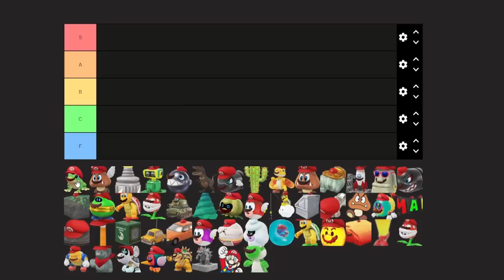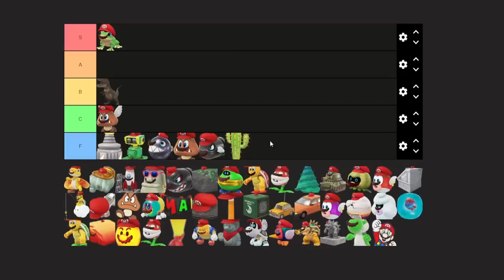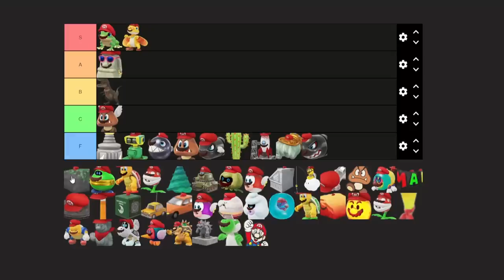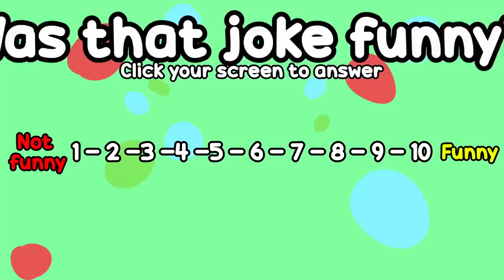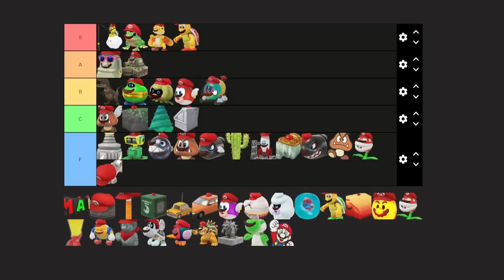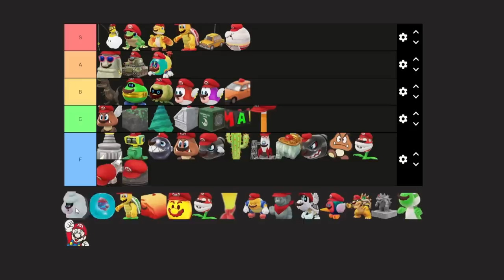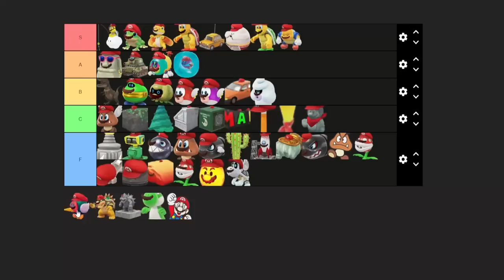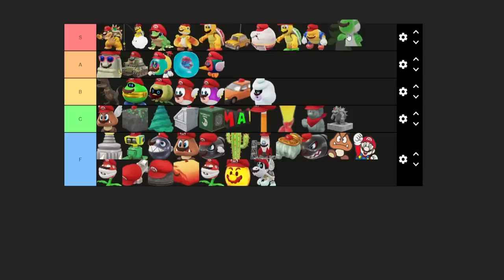If Mario Odyssey Captures Were REAL Tier List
There are 52 unique captures in Mario Odyssey THE GAME BY NINTENDO. It's a huge game with many secrets and easter eggs but today I'm ranking all the captures based on if they were in REAL LIFE!